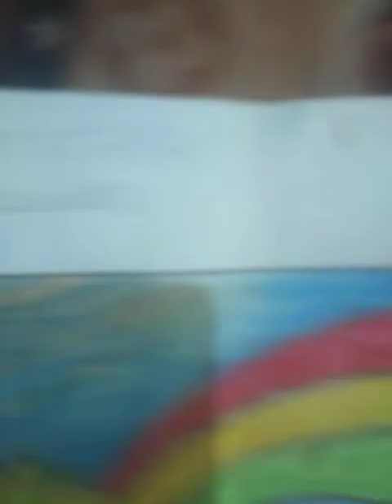wow keren gaes!shofuro askana sakhiyah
mewarnai pemandangan